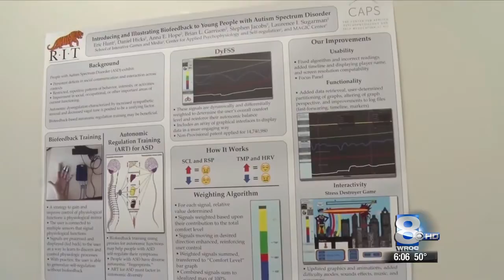RIT on TV: Clinical Health Sciences Building dedication - on WROC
WROC reports on the dedication of RIT's newest facility - the Clinical Health Sciences Center (CHST).
US Congresswoman Lousie Slaughter was among those in attendance to open the combined health science and technology building which houses the Wegmans School of Health and Nutrition, a behavioral health clinic, a Family Medicine practice run under Rochester Regional Health and teaching and simulation training areas for Physician's Assistants and Sonography.